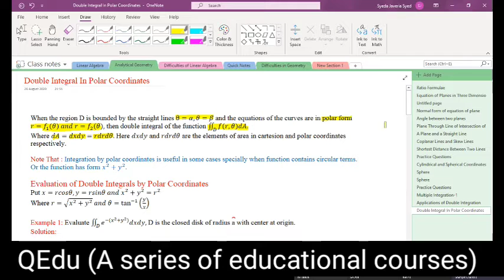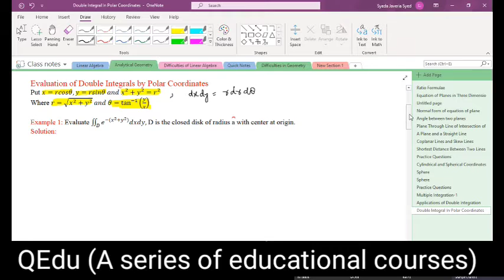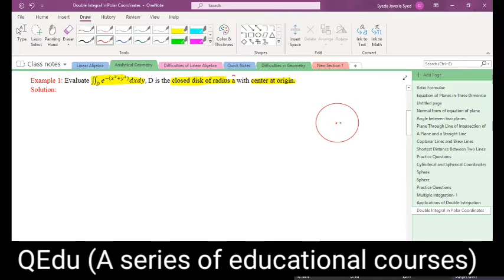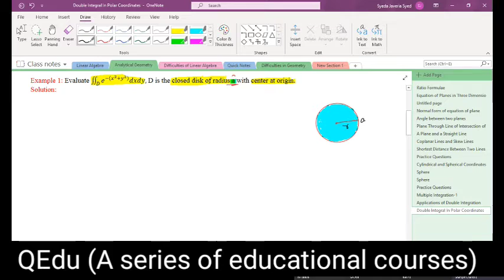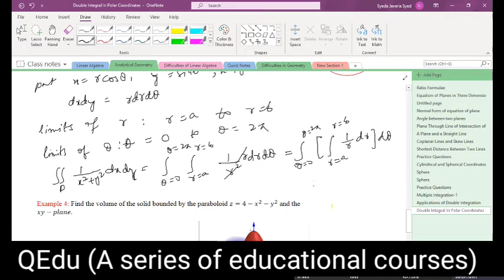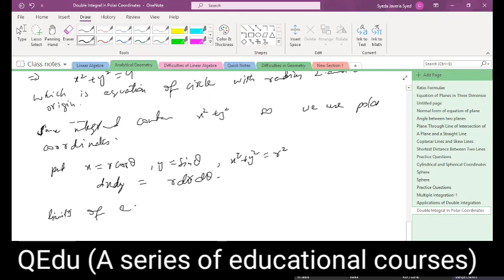Double integrals in Polar coordinates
In this video you will learn how to evaluate double integrals in Polar coordinates.

For purchase of best product.